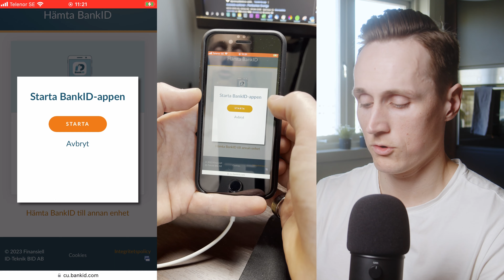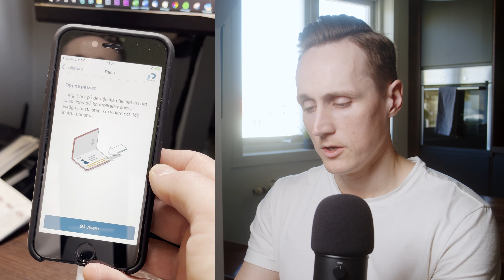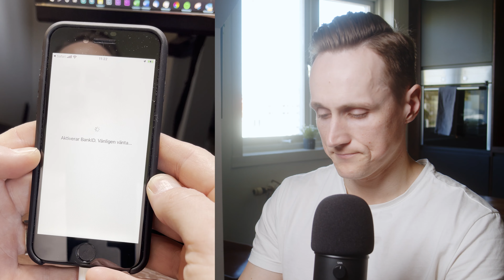Bank ID - Beställa nytt BankID med Dosa Steg för Steg, ICA Banken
Hej!

Steg för steg guide hur du lägger in ett nytt BankID som kund hos ICA Banken med hjälp av din mobiltelefon, säkerhetsdosa, pass eller nationellt ID-kort. Du behöver ha ett Säkerhetsdosa, Pass eller Nationell ID-Handling att kunna utföra stegen och ta ut ett nytt Bank ID, hoppas du tyckte guiden vad hjälpsam!

Har du några frågor ställ dom gärna nedan,

Kolla in mina kanaler på sociala medier!